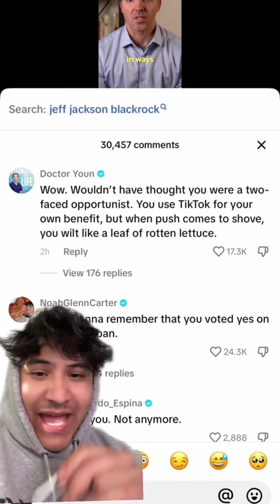Tik Tok Will Get Banned!